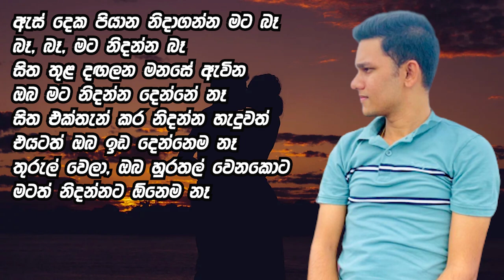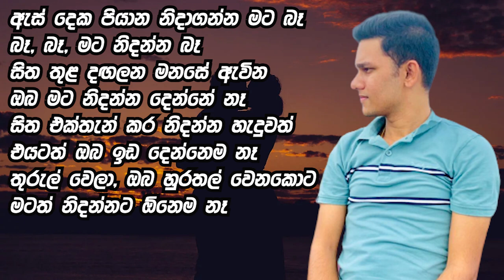As Deka Piyana Nidaganna - ඇස් දෙක පියාන නිදාගන්න | Coverd By Pramod Dissanayaka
🔶As deka piyana | ඇස් දෙක පියාන නිදා ගන්න මට බෑ - Rookantha Gunathilaka

♦️Artist: Rookantha Gunathilaka
♦️Lyrics:  Sydney Chandrasekara
🔶Cover Vocals - Pramod Dissanayaka
🔶Lyrics Video - Udith Nisal
🔶 Mixing - Pramod Dissanayaka